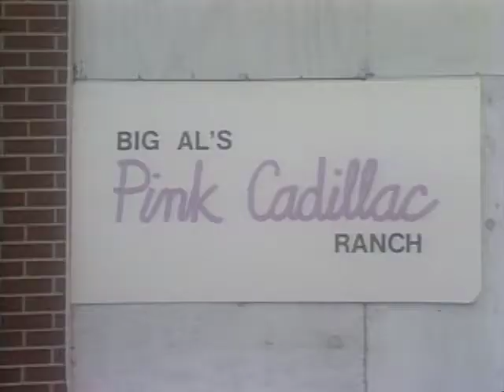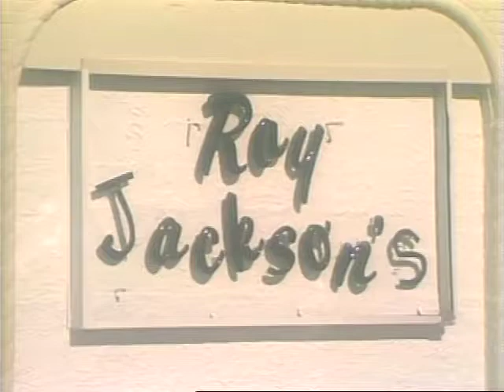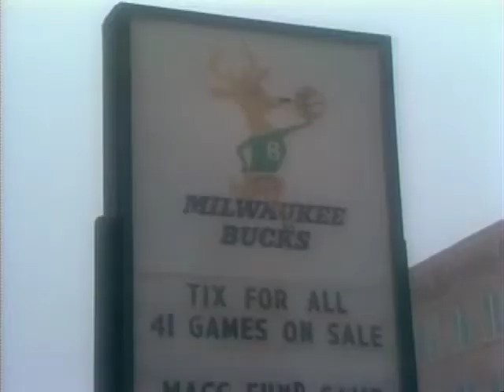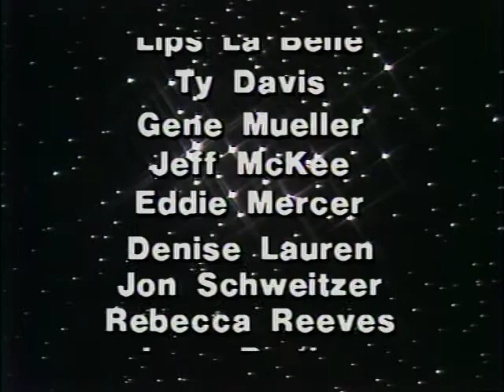WKTI.mp4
Watch for the famous and near famous in this music video made for the old WKTI-FM in Milwaukee